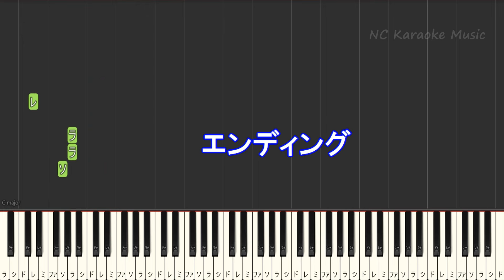【カラオケキー下げ-1】鬼ノ宴 / 友成 空【ガイドメロディあり 歌詞 ピアノ ハモリ付き フル full】音程バー（オフボーカル 別動画）